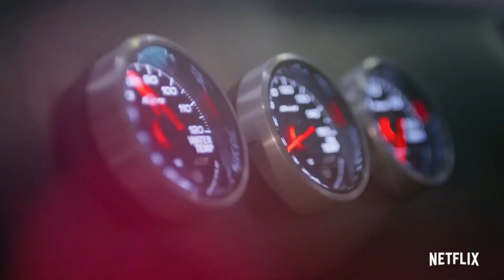Hyperdrive Season 3 Release Date | Trailer | Cast | Expectation | Ending Explained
ˍˍˍˍˍˍˍˍˍˍˍˍˍˍˍˍˍˍˍˍˍˍˍˍˍˍˍˍˍˍˍˍˍˍˍˍˍˍˍˍˍˍˍˍˍˍˍˍˍˍˍˍˍˍˍˍˍˍˍˍˍˍˍˍˍˍˍˍˍˍˍˍˍˍˍˍˍˍˍˍˍˍˍˍˍˍˍˍˍˍˍˍˍˍˍˍˍ

ˍˍˍˍˍˍˍˍˍˍˍˍˍˍˍˍˍˍˍˍˍˍˍˍˍˍˍˍˍˍˍˍˍˍˍˍˍˍˍˍˍˍˍˍˍˍˍˍˍˍˍˍˍˍˍˍˍˍˍˍˍˍˍˍˍˍˍˍˍˍˍ